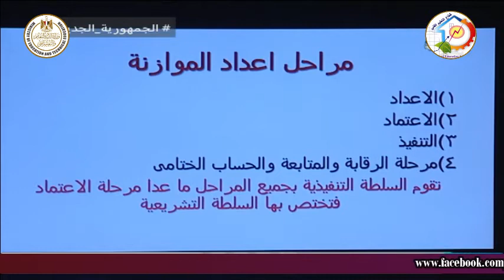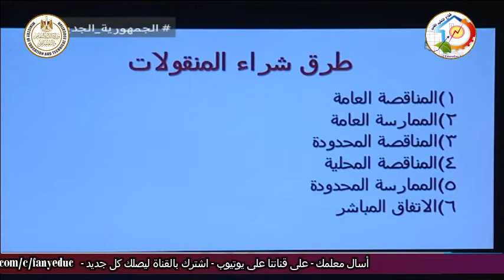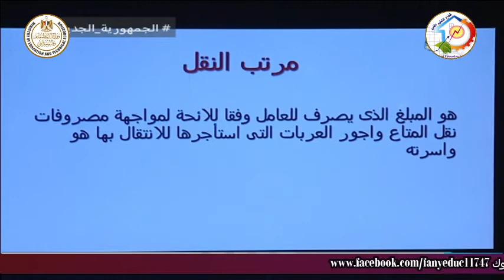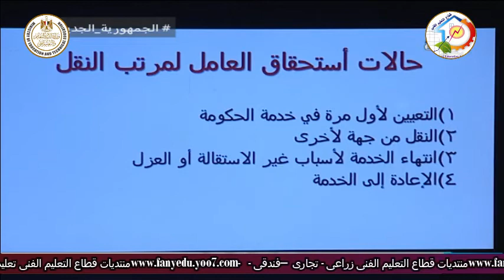التعليم التجارى - شئون قانونية - اللوائح الادارية - مراجعة دور ثان - أ محمد عرفات